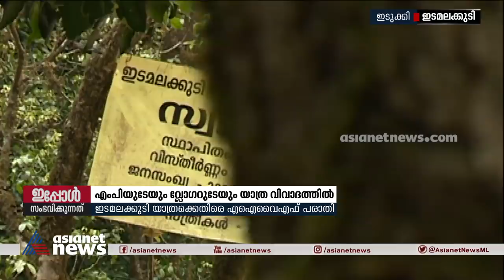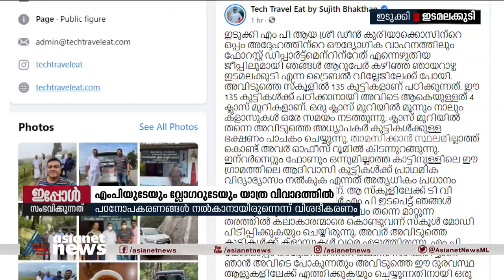'എംപി ഉല്ലാസയാത്ര നടത്തിയത് കൊവിഡ് മാനദണ്ഡങ്ങൾ പാലിക്കാതെ'; ആരോപണവുമായി എഐവൈഎഫ് | Dean Kuriakose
Covid protocol violation by Dean Kuriakose MP and vlogger Sujith Bhaktan
ഡീൻ കുര്യാക്കോസ് എംപിയും  വ്ലോഗർ സുജിത് ഭക്തനും ചേർന്ന് ആദിവാസി ഗോത്ര പഞ്ചായത്തായ ഇടുക്കി ഇടമലക്കുടിയിലേക്ക് യാത്ര നടത്തിയ സംഭവത്തിൽ വിവാദം രൂക്ഷമാകുന്നു